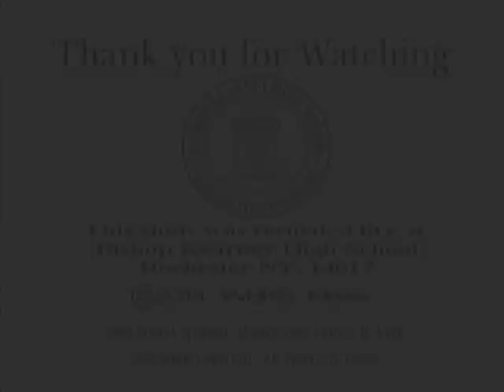BK News Feb 27, 2014